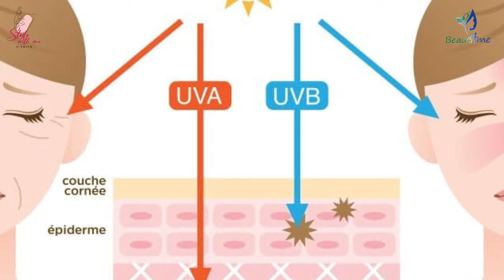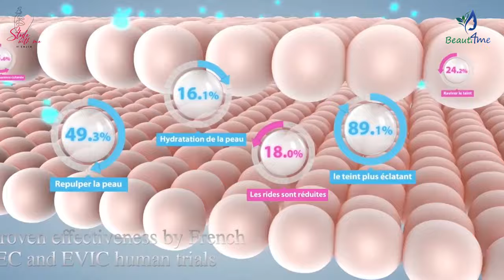৩ প্রডাক্টে স্কিন ব্রাইট/ Best Skin Brightening Products from Neogence & Timeless Truth Mask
৩ প্রডাক্টে স্কিন ব্রাইট

𝐁𝐞𝐚𝐮𝐭𝐢𝟒𝐦𝐞 presents top derma skincare brand from 𝐓𝐚𝐢𝐰𝐚𝐧. Enhance your Beauty. Lock your Age keep glowing & be confident every day.
𝟏. 𝐁𝐫𝐢𝐠𝐡𝐭𝐞𝐧𝐢𝐧𝐠 𝐒𝐩𝐨𝐭 𝐂𝐨𝐫𝐫𝐞𝐜𝐭𝐨𝐫
𝟐. 𝐖𝐚𝐭𝐞𝐫𝐲 𝐄𝐬𝐬𝐞𝐧𝐜𝐞 𝐒𝐮𝐧𝐬𝐜𝐫𝐞𝐞𝐧
𝟑. 𝐔𝐥𝐭𝐫𝐚 𝐁𝐫𝐢𝐠𝐡𝐭𝐞𝐧𝐢𝐧𝐠 𝐌𝐚𝐬𝐤
𝟒. 𝐒𝐞𝐥𝐟𝐢𝐞 𝐌𝐚𝐬𝐤-𝐁𝐫𝐢𝐠𝐡𝐭𝐞𝐧 𝐘𝐨𝐮𝐫 𝐒𝐤𝐢𝐧
𝟓. 𝐒𝐤𝐢𝐧 𝐄𝐧𝐥𝐢𝐠𝐡𝐭𝐞𝐧𝐢𝐧𝐠 𝐌𝐚𝐬𝐤
𝟔. 𝐁𝐫𝐢𝐠𝐡𝐭 𝐓𝐫𝐚𝐧𝐬𝐥𝐮𝐜𝐞𝐧𝐭 𝐑𝐚𝐝𝐢𝐚𝐧𝐜𝐞 𝐌𝐚𝐬𝐤

𝐁𝐫𝐚𝐧𝐝 𝐎𝐮𝐭𝐥𝐞𝐭- 𝟏: Beauti4me, Shop No- GA-044A, Ground Floor, Jamuna Future Park
𝐁𝐫𝐚𝐧𝐝 𝐎𝐮𝐭𝐥𝐞𝐭- 𝟐: Beauti4me, Shop No- 95, Ground Floor, Shimanto Sombhar, Dhanmondi

𝟏. Brightening Spot Corrector
𝟐. Watery Essence Sunscreen
𝟑. Ultra Brightening Mask
4. Selfie Mask-Brighten Your Skin
5. Skin Enlightening Mask

6. Bright Translucent Radiance Mask

COLLECTIVE REVIEWS

✅ 🚨 Moisturiser Apply এর ৫ টি ভুল যে কারনে কাজ হচ্ছেনা/ 5 Biggest Mistakes to Apply Moisturiser

This video is based on my personal experience and the researches published online. For any medication purpose consult with a doctor.

Love from
Sajia